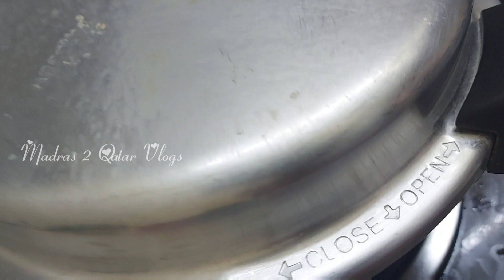Potato Chutney Recipe in Tamil | உருளைக்கிழங்கு சட்னி | Chutney recipes | Aloo Chutney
Potato Chutney Ingredients
Potato ‐ 2
Thin coconut Milk ‐ 1 cup
(Pressure Cook for 2 whistle in Medium Flame)

Add Thick cocount Milk ‐ 1/2 Cup

To Temper
Coconut oil ‐ 1tbsp
mustard
urad dal
hing
curry leaves